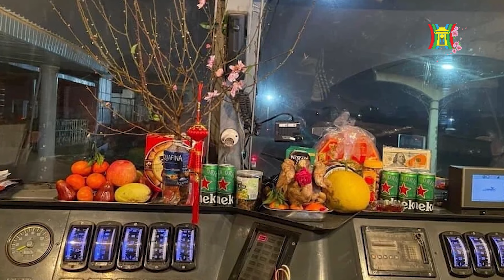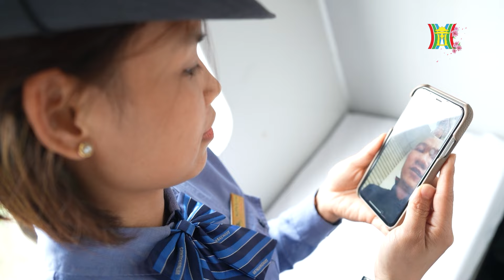Chuyện những nhân viên đường sắt ăn Tết trên tàu | Tàu và xe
Tết là thời điểm của sự đoàn viên, sum vầy, nhưng với những cán bộ, nhân viên phục vụ tàu khách, Tết lại thường gắn liền với những chuyến rong ruổi xa quê. Dẫu đôi lúc có chạnh lòng vì phải xa gia đình và không được đón Tết ở nhà, nhưng khi mỗi hành trình của hành khách được trọn vẹn, thì lại là niềm vui, niềm an ủi và tự hào của các nhân viên khi được cống hiến cho công việc. Trong chương trình hôm hay, chúng ta hãy cùng dành ít phút để lắng nghe các nhân viên đường sắt kể câu chuyện về những chuyến tàu ngày Tết, để từ đó thêm hiểu và thêm yêu những người làm công việc này.